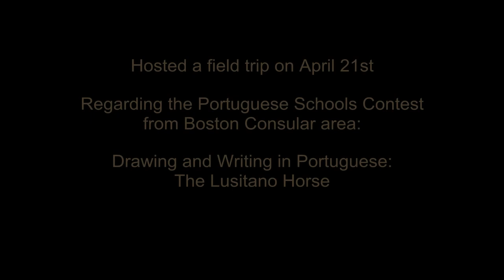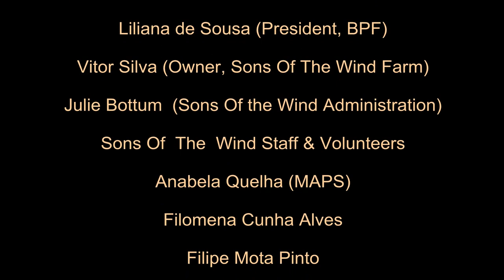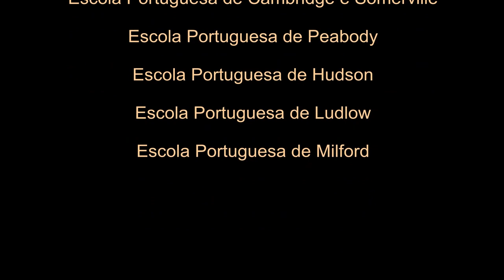Sons Of The Wind - Portuguese Schools Contest - Lusitano Horse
Integrated in the Boston Portuguese Festival 2012, the equestrian farm "Sons Of The Wind" received the Portuguese Schools from the Boston Consular Area, for a contest about drawing and writing in Portuguese: "The Lusitano Horses".

About Sons Of The Wind

Sons of the Wind Farm was established in the fall of 1997 by Vitor J. Silva. Located in the rolling hills of Merrimac, Massachusetts, the School of Equestrian Arts provides every rider a venue in which to expand their abilities in a progressive manner on equine schoolmasters, many of which perform to the Grand Prix level.
With his passion for classical dressage, Vitor Silva shares his intuitive horsemanship and his Lusitano school masters with students -- from amateur enthusiasts to instructors and competitive riders -- come to Sons of the Wind from across the United States, and represent a diverse range of backgrounds, interests, and riding disciplines. (Read more)
Sons Of The Wind Webpage

About Lusitano horses:
 "The Lusitano is a Portuguese horse breed, closely related to the Spanish Andalusian horse. Both are sometimes called Iberian horses, as the breeds both developed on the Iberian peninsula, and until the 1960s they were considered one breed, under the Andalusian name. Horses were known to be present on the Iberian Peninsula as far back as 20,000 BC, and by 800 BC the region was renowned for its war horses. When the Muslims invaded Iberia in 711 AD, they brought Barb horses with them that were crossed with the native horses, developing a horse that became useful for war, dressage and bull fighting. In 1966, the Portuguese and Spanish stud books split, and the Portuguese strain of the Iberian horse was named the Lusitano, after the word Lusitania, the ancient Roman name for Portugal. There are three main breed lineages within the breed today, and characteristics differ slightly between each line. There is also the Alter Real strain of Lusitano, bred only at the Alter Real State Stud.
Lusitanos can be any solid color, although they are generally gray, bay or chestnut. Horses of the Alter Real strain are always bay. Members of the breed are of Baroque type, with convex facial profiles, heavy muscling, intelligent and willing natures, with agile and elevated movement. Originally bred for war, dressage and bullfighting, Lusitanos are still used today in the latter two. They have competed in several Olympics and World Equestrian Games as part of the Portuguese and Spanish dressage teams. They have also made a showing in driving competitions, with a Belgian team of Lusitanos winning multiple international titles. Members of the breed are still used in bloodless bullfighting today, where it is expected that neither horse or bull will be injured." (Read More)